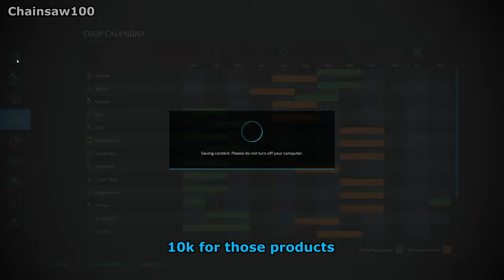KUBOTA MOWER UPGRADE - Farming Simulator FS22 Silverrun Forest Ep 40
Getting the last field drilled and upgrading to a wider Kubota mower.

1: Airbag - Jones Meadow
2: Way Out - Jones Meadow
3: Clout - Cassa
4: C'mon - Chez